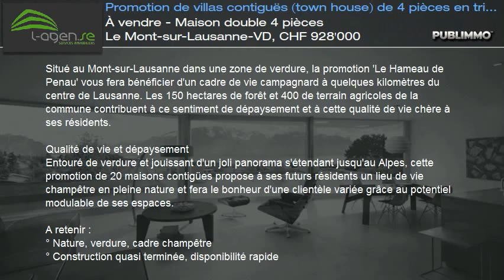À vendre - Maison double 4 pièces Le Mont-sur-Lausanne-VD, CHF 928'000